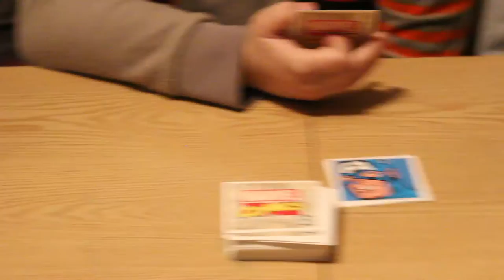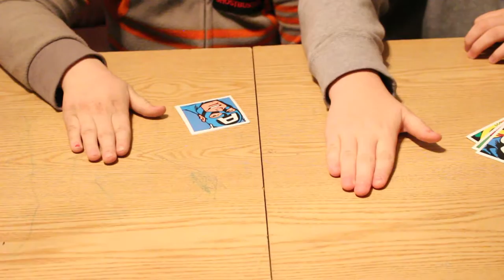MARVEL Trivia Box Game - Really Random Rants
Today on Really Random Rants we play the Marvel Trivia Box Game! That's right we have guest star Jaben Jury joining us today to help in the game to see who knows the Marvel universe the most! Who will win? Who will have average knowledge on the Marvel universe? Watch to find out! If you liked this episode give it a like and share it with your friends, comment below what your favorite part was, follow us on twitter, google+, instagram, and like our facebook page! All the links are down below, check out our imdb page for new insights on the show as well as an in depth episode guide, and subscribe to the channel for more Really Random Rants!